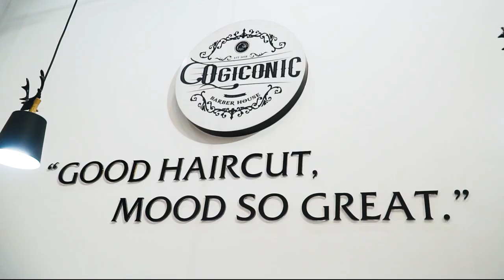Relaxing Hot Towel Shave | OGiconic Barbershop